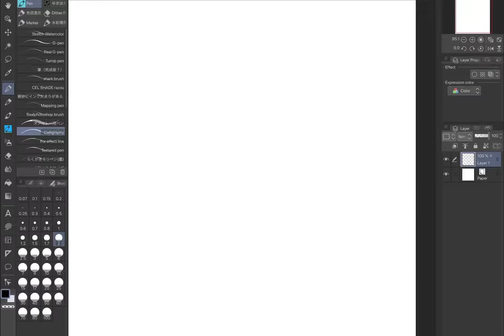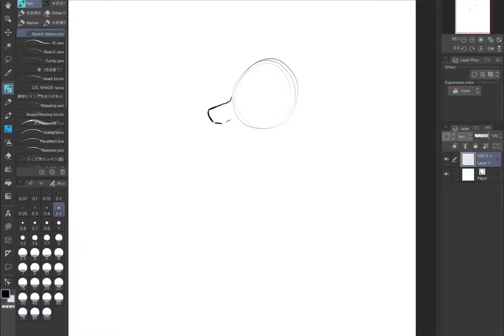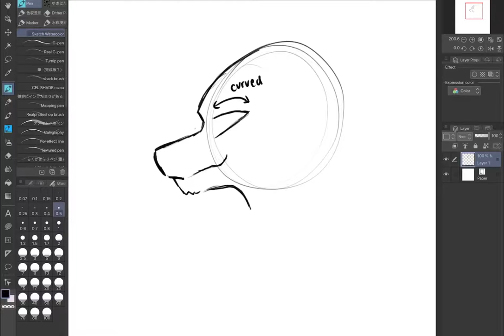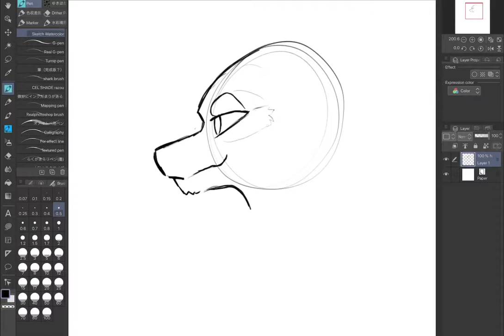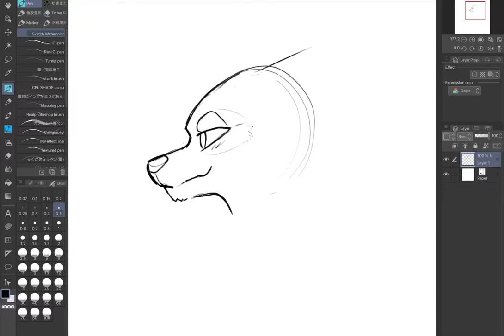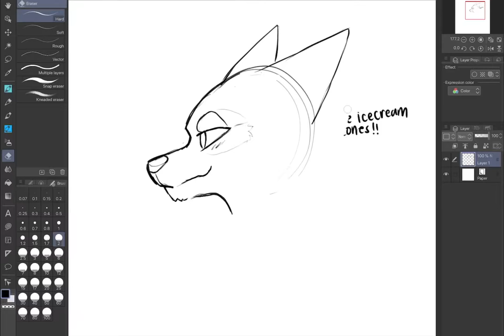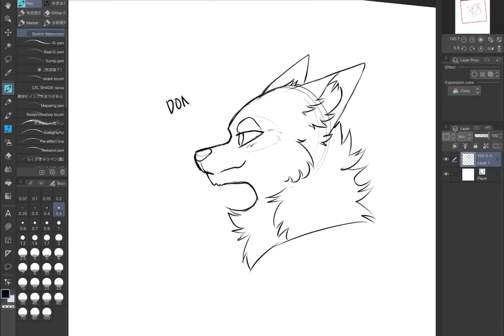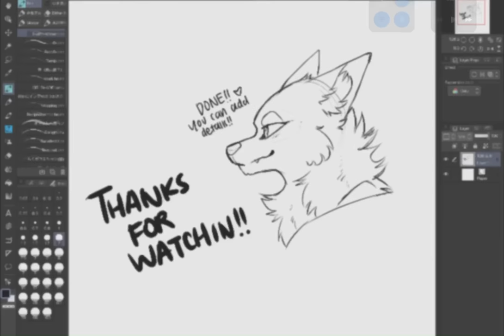How To Draw A Wolf Head (Easy! Kinda!)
Hello! Koito (Previously Kaze) here! I’m bringing you an updated version of the wolf head tutorial! I’m pretty sure no one will really watch or find this, but it’s here for whoever needs it! Please keep in mind this is how I draw wolf heads! So it’s definitely not a universal thing! This is also version 3 in which came 4 years after version 2 ! You can see the progression of my work by viewing on my older tutorials! Thank you! Have a great day!